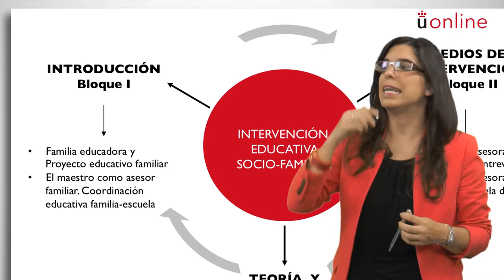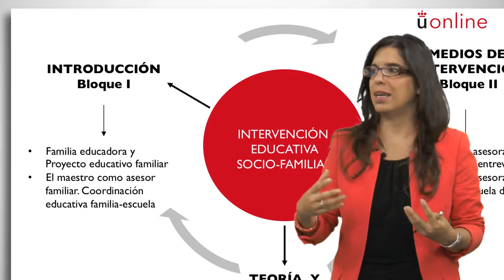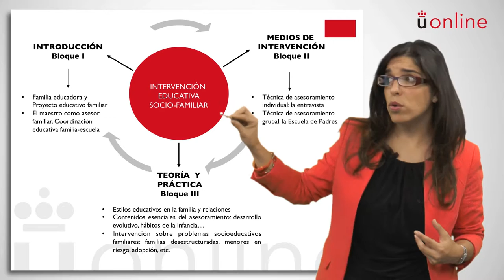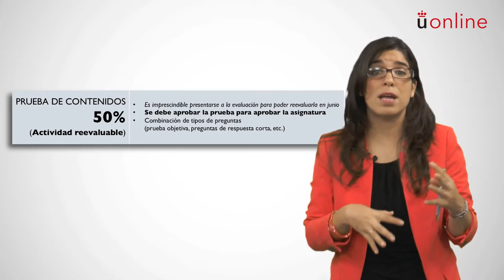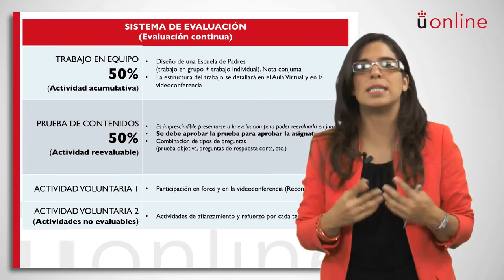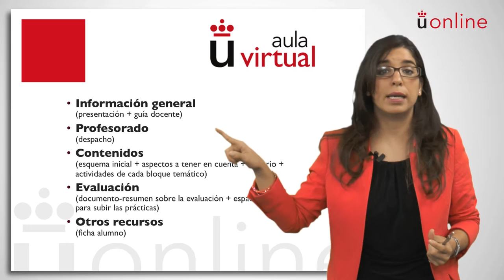Intervención educativa socio-familiar - Marta Gómez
Presentación de la asignatura: Intervención educativa socio-familiar
Profesora: Marta Gómez
Titulación: Grado Semipresencial en Educación Infantil